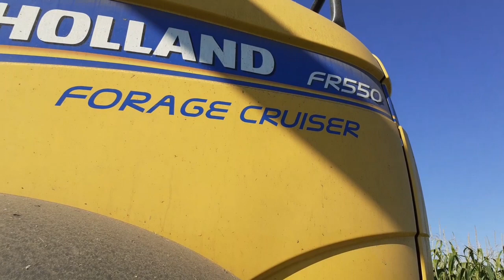Ensilage de maïs 🌽, au lycée agricole de Bonnefont 43 (1)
BIENVENUE, sur Jbs Agri’prod aujourd’hui on se retrouve pour un chantier d'ensilage de maïs  Bon visionnage
Le compte instagram de la chaîne pour être informer à l’avance : jbs agri’prod

Power-director 17
crosstour ct 7000
trépied hitchy
2x Samsung A10
Moza mini-S

New hollande t6 155
New hollande fr 550